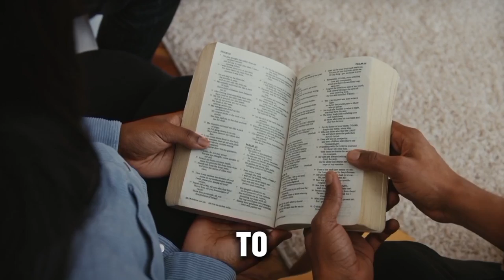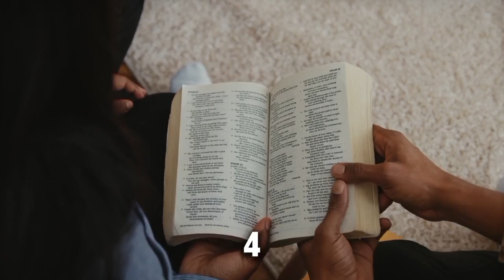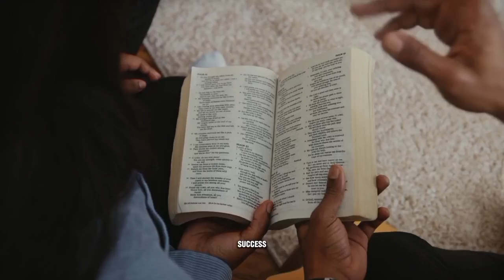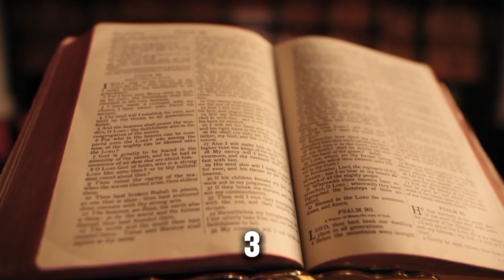GOD CAN MAKE YOU RICH - APOSTLE MICHAEL OROKPO